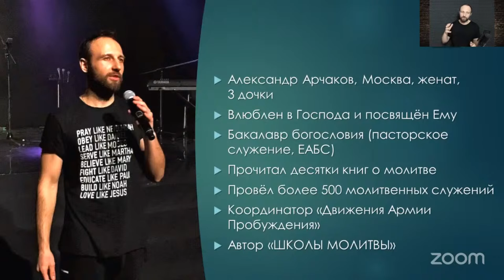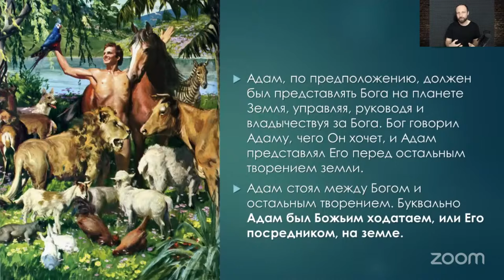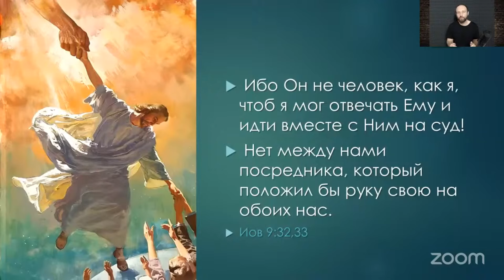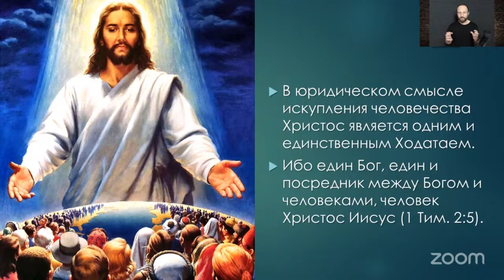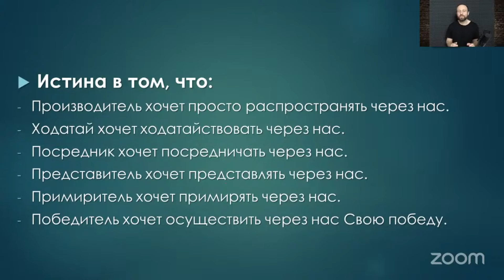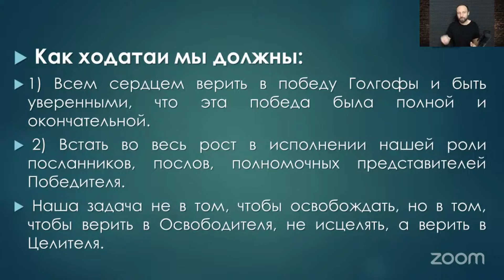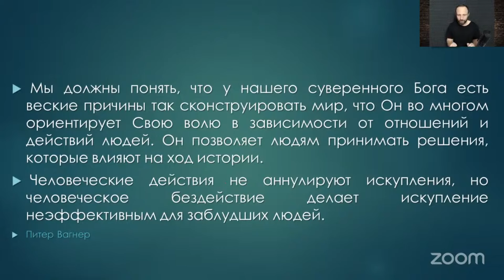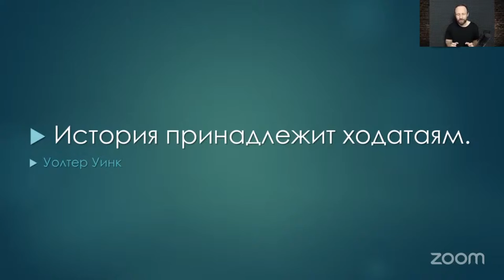Школа ходатайства | Урок 1 | Суть ходатайства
В этом уроке:
✔ Суть ходатайства. Что это такое?
✔ Почему ходатайство — не равно молитва?
✔ В чём роль Иисуса как Ходатая?
✔ Связь нашего ходатайства и ходатайства Христа
✔ Какова наша роль ходатая?
✔ 3 разных позиции в ходатайстве
✔ Зачем Богу ходатаи?

Семя в служение — 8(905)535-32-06 (Сбер/Т-банк/Озон)